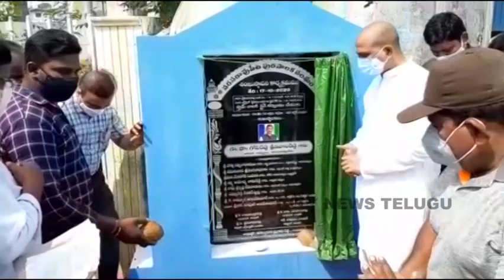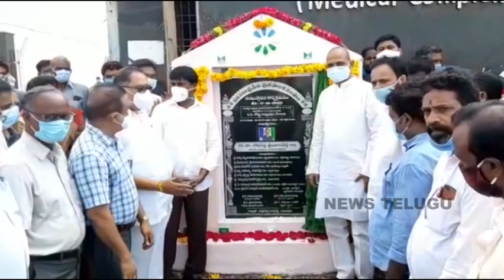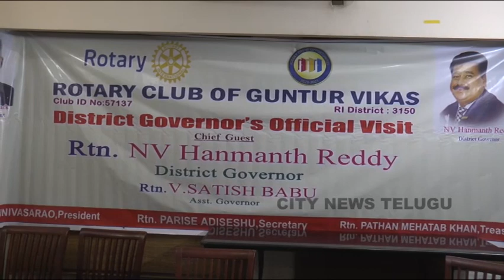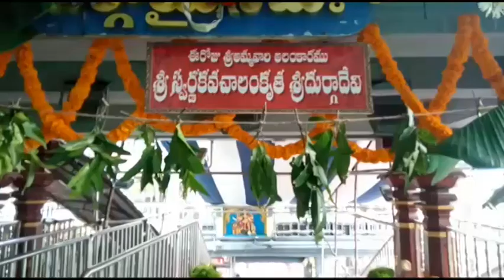CITY NEWS TELUGU TODAY 17-10-2020/2